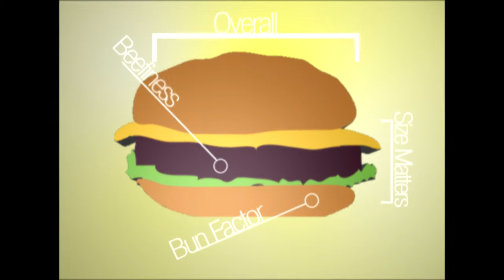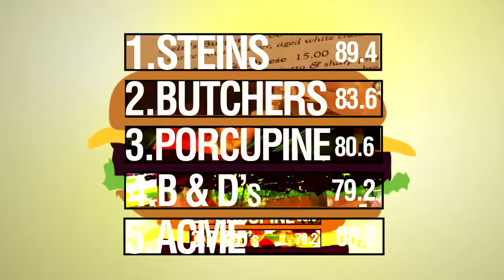Burger Bunch: Stein Eriksen Lodge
The Burger Bunch team heads up-mountain and upscale, putting the Stein's Burger to the test.

Produced/hosted by Ori Hoffer. Shot/edited by Andy Bauman.